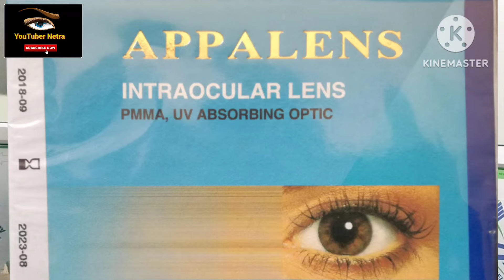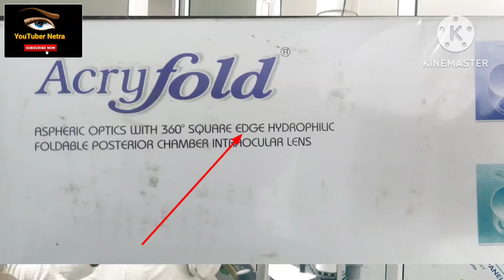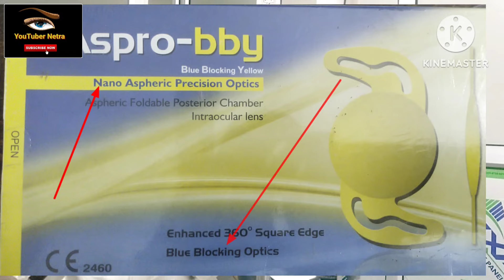क्या डॉक्टर एक टाइप के लेंस का अलग अलग पैसा लेते हैं। Is Docter One type lens different Rs charge l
Hello
दोस्तों नमस्कार
मेरा नाम रविंद्र कुमार चौधरी है
मैं एक Consultant Optometrist,YouTuber, और Independent Business Consultant by Dr Vivek Bindra Bada Business pvt ltd.
मैं बस्ती उत्तर प्रदेश का रहने वाला हूं।

How many types of IOL lenses are there?
What is the most popular IOL lens
Which IOL material is best?
आईओएल लेंस कितने प्रकार के होते हैं
What are the 4 types of cataract lenses
Cataract lens price list
Types of IOL for cataract
Cataract lens types and cost
Types of lenses for cataract surgery
lens kitne prakar ke hote
lens kitne prakar ke hote hain
lens kitne prakar ke hote hai
eye lens kitne prakar ke hote hain
motiyabind operation cost
motiyabind operation cost in lucknow
motiyabind operation kaise hota hai
मोतियाबिंद ऑपरेशन कैसे होता है
motiyabind operation ke baad

Moxigram eye drops use and side effect

Lubrex eye drops

Blepharitis

आंख से आंसू क्यों निकलता है

Thank you for Contacting Dr. R K Chaudhary Welcome To Ayodhya Netra Kendra.